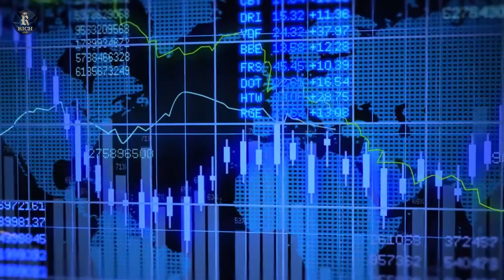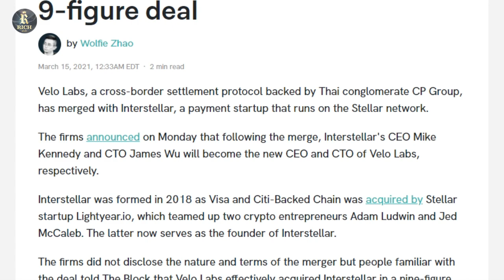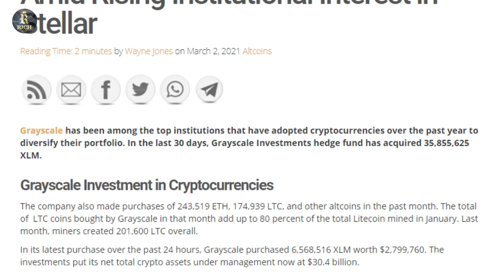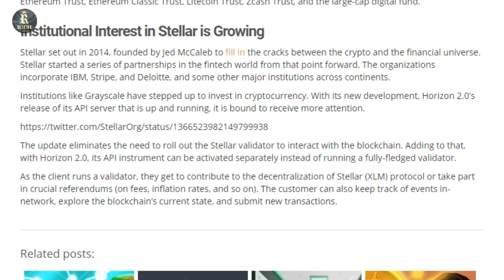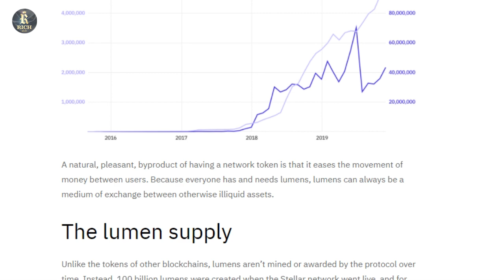Elon Musk: Why You Should Invest In STELLAR LUMENS l XLM Price Prediction 2021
In this video I'm going to run over stellar technical analysis, stellar lumens, stellar price prediction 2021.We'll talk about stellar news today & xlm news today, xlm price, and then finish off with a xlm price prediction 2021.

In this video, we will talk about stellar , stellar coin, xlm, stellar price prediction 2021, stellar network, stellar cryptocurrency, stellar lumens price prediction 2021. Xlm crypto / stellar crypto is a promising cryptocurrency. stellar xlm is now rapidly developing. Let's do stellar xlm price prediction, stellar crypto price prediction, xlm crypto, xlm coin and talk about stellar news today.What is stellar 2021? Is it worth investing in stellar lumens crypto?What will be the stellar price in April 2021? Xlm 2021 is a good investment and a reliable cryptocurrency?What will happen to stellar staking / stellar crypto in 2021?